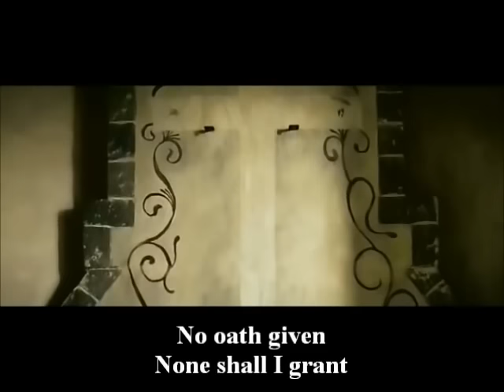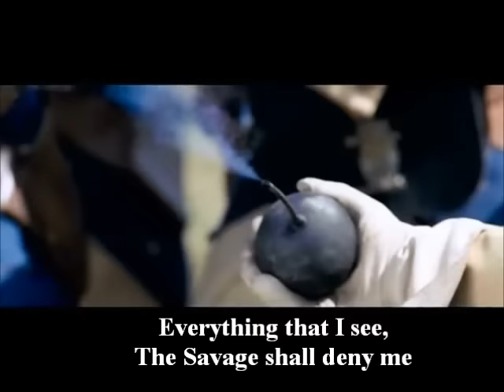Sabaton - Carolus Rex (Swedish version with english translation)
The score "Carolus Rex" from Sabatons album with the same name. The song is about King Charles XII of Sweden. In this video the lyrics of the Swedish version have been translated into english. Same concept, but with "Gott mit Uns"

The clips are taken from the movies "The Sovereign's Servant" and "Snapphanar".